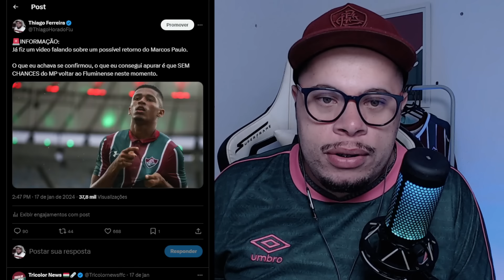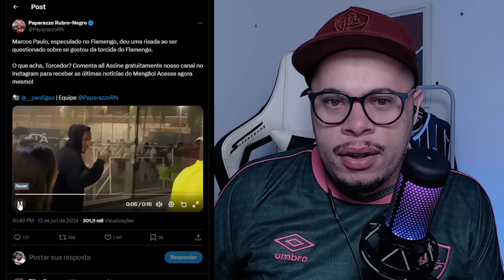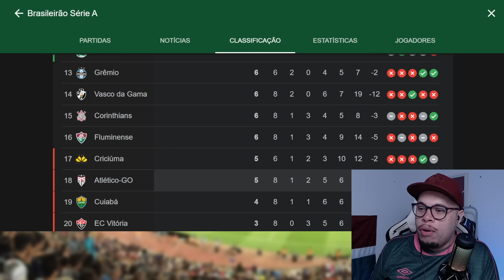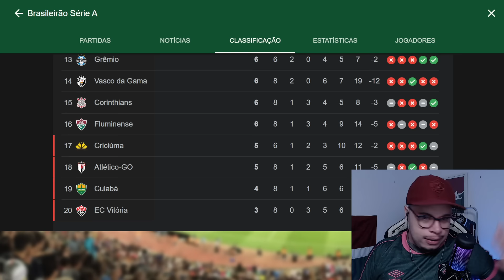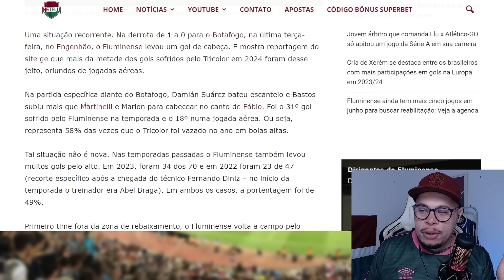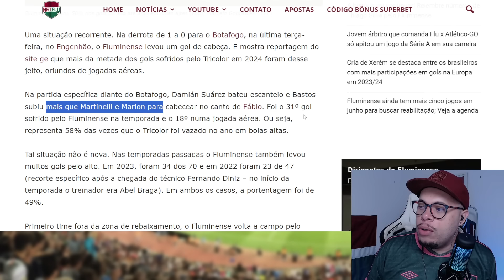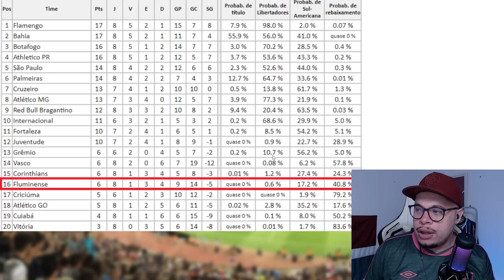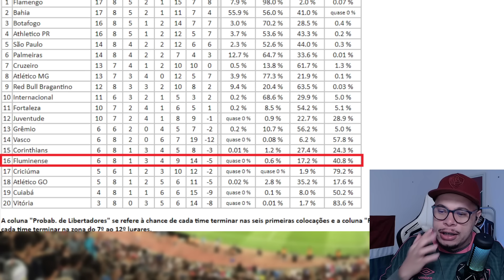🚨O DINIZ PREPARA MUDANÇAS NO FLUMINENSE, VAI ACONTECER, MARCOS PAULO FLERTANDO COM RIVAL E MAIS